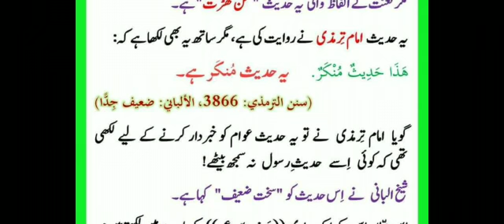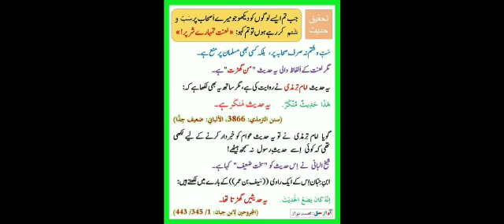Sahaba👉 Ko Gali | Dr Madhatullah Khan Sherwani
Tirmizi3866(Zaif)
حَدَّثَنَا أَبُو بَكْرٍ مُحَمَّدُ بْنُ نَافِعٍ، حَدَّثَنَا النَّضْرُ بْنُ حَمَّادٍ، حَدَّثَنَا سَيْفُ بْنُ عُمَرَ، عَنْ عُبَيْدِ اللَّهِ بْنِ عُمَرَ، عَنْ نَافِعٍ، عَنِ ابْنِ عُمَرَ، قَالَ:‏‏‏‏ قَالَ رَسُولُ اللَّهِ صَلَّى اللَّهُ عَلَيْهِ وَسَلَّمَ:‏‏‏‏    إِذَا رَأَيْتُمُ الَّذِينَ يَسُبُّونَ أَصْحَابِي فَقُولُوا:‏‏‏‏ لَعْنَةُ اللَّهِ عَلَى شَرِّكُمْ   . قَالَ أَبُو عِيسَى:‏‏‏‏ هَذَا حَدِيثٌ مُنْكَرٌ، ‏‏‏‏‏‏لَا نَعْرِفُهُ مِنْ حَدِيثِ عُبَيْدِ اللَّهِ بْنِ عُمَرَ إِلَّا مِنْ هَذَا الْوَجْهِ، ‏‏‏‏‏‏وَالنَّضْرُ مَجْهُولٌ،‏‏‏‏ وَسَيْفٌ مَجْهُولٌ.

 رسول اللہ صلی اللہ علیہ وسلم نے فرمایا: ”جب تم ایسے لوگوں کو دیکھو جو میرے اصحاب کو برا بھلا کہتے ہوں تو کہو: اللہ کی لعنت ہو تمہارے شر پر“۔
امام ترمذی کہتے ہیں: یہ حدیث منکر ہے، ہم اسے عبیداللہ بن عمر  ( عمری )  کی روایت سے صرف اسی سند سے جانتے ہیں اور نضر اور سیف دونوں مجہول راوی ہیں۔

Jam e Tirmazi#3866 Status: ضعیف